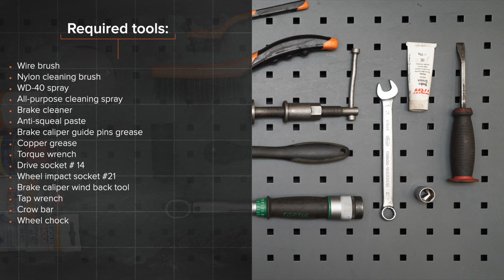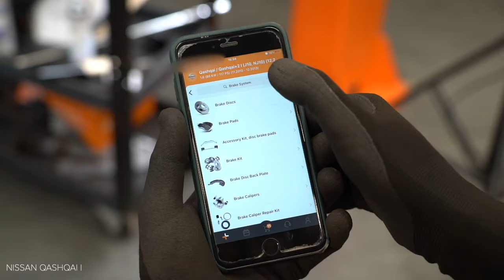Hvordan bytte bak bremseklosser der på NISSAN QASHQAI (J10, NJ10) [AUTODOC-VIDEOLEKSJONER]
Hvordan bytte bak bremseklosser på NISSAN QASHQAI +2 1 (J10) 2 SUV 2006–2013 [AUTODOC-VIDEOLEKSJONER]

Bremseklosser til kjøretøyet NISSAN X-Trail (T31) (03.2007–07.2014) / RENAULT Koleos I (HY) (09.2008–...) / RENAULT Megane II Saloon (LM) (08.2003–...) / RENAULT Megane II Hatchback (BM, CM) (09.2002–12.2009) / RENAULT Megane II Sport Tourer (KM) (08.2003–08.2009) bør som regel erstattes i én og samme prosedyre. Det er imidlertid noen små forskjeller, på grunn av spesifikke egenskaper ved kjøretøyets design.

0:00 — NISSAN QASHQAI – bremseklosser: trinn-for-trinn veiledning for utskifting
0:45 — Løsne hjulboltene.
1:42 — Fjern bremseklossene.
2:51 — Installer nye bremseklosser.
3:49 — Rengjør overflaten av bremseskiven.
4:07 — Skru inn boltene.